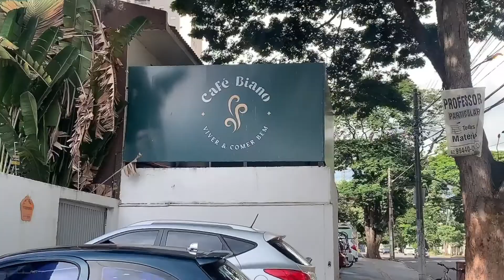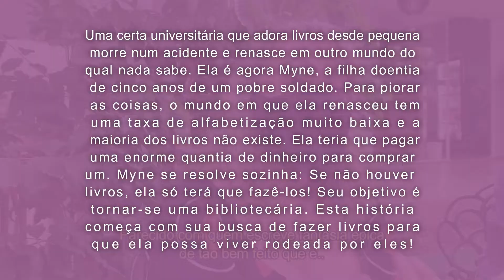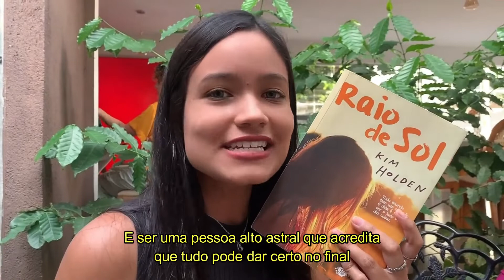🎥 VLOG 43: 1º encontro clube café & livros em Goiânia | YasVlogando | Literarte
💖 ASSINE AMAZON PRIME (assine com meu link e me apoie com uma pequena comissão que faz a diferença)

💖 ASSINE O KINDLE UNLIMITED (assine e me apoie com pequena comissão)

💖 COMPRE SEU KINDLE:
🡺 10ª Geração
🡺 Paperwhite (o meu)